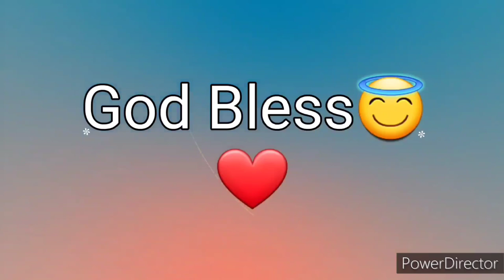Ang Salita ng Dios "BIBLIA" (13) Aklat sa Lumang Tipan 1 CRONICA Chapter 13 Tagalog Audio